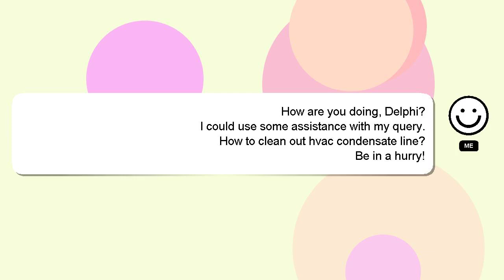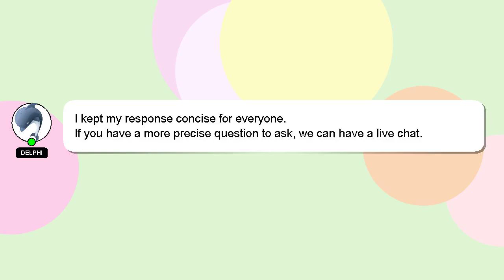How to clean out hvac condensate line?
A brief introduction of myself, Hi, my name is Delphi, nice to meet you. Let me help you with your questions. - How to clean out hvac condensate line?

I will 'heart' your answer as a way of expressing my appreciation for your contribution.

*2 What we are experimenting :*